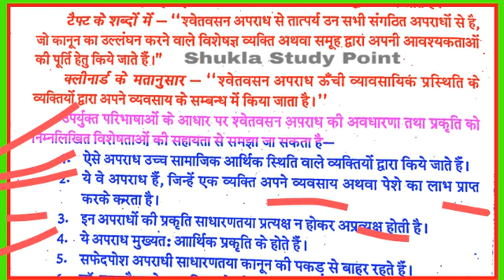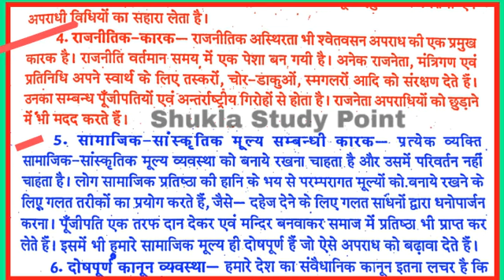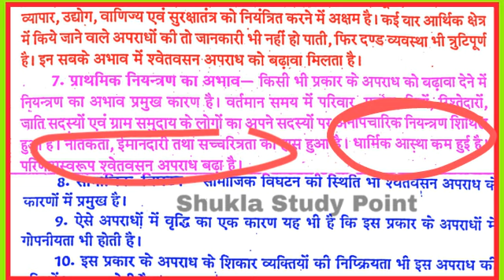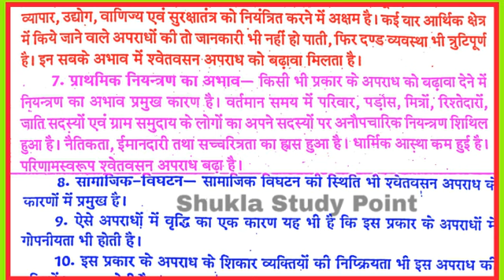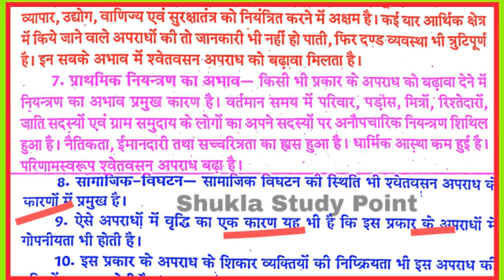Sociology (Paper-1) B.A.2nd Year || Lecture-18 || श्वेतवसन अपराध की परिभाषाएँ, विशेषताएँ एवं कारण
श्वेतवसन अपराध की परिभाषाएँ,
श्वेतवसन अपराध की विशेषताएँ,
श्वेतवसन अपराध के कारण,
श्वेतवसन अपराध किसे कहते हैं?
समाजशास्त्र b.a 2nd year paper-1 Lecture-18,
भारतीय समाज मुद्दे एवं समस्याएँ,